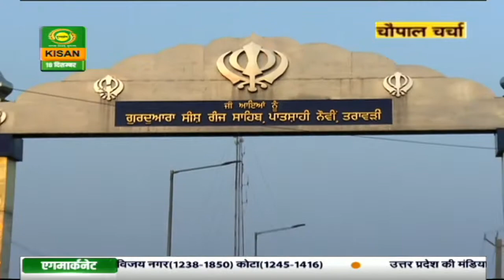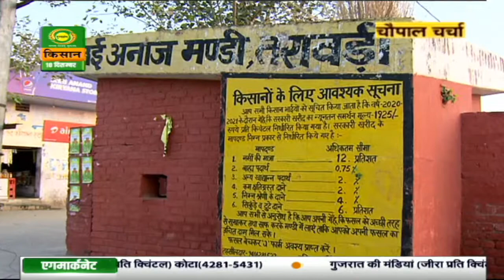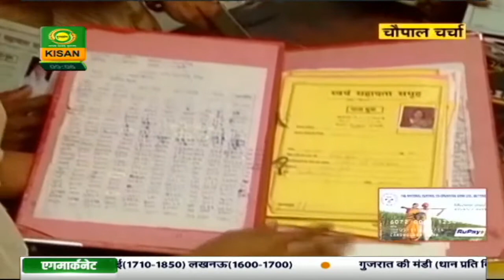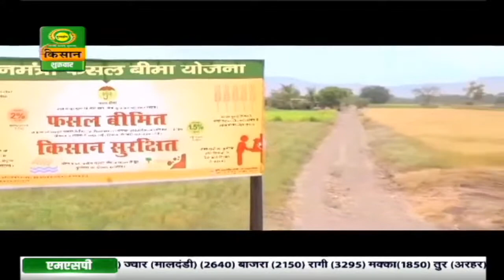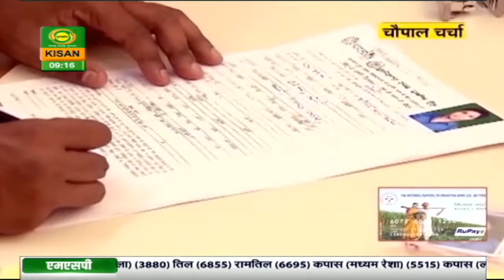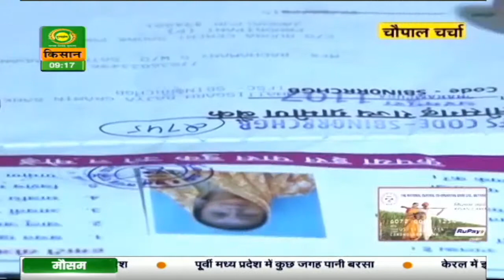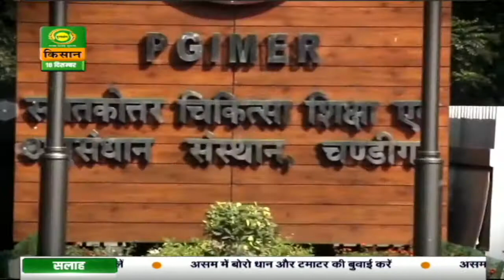चौपाल चर्चा : जानें किसान क्रेडिट कार्ड योजना के बारे में | Chaupal Charcha | Dec. 18,2020